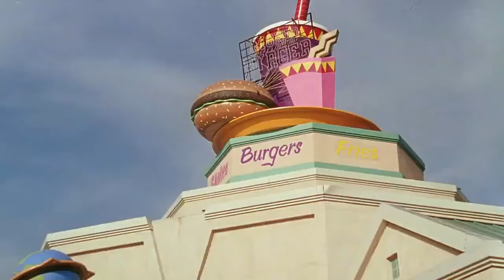BUENA HAMBURGUESA ESPAÑOL LATINO parte 22